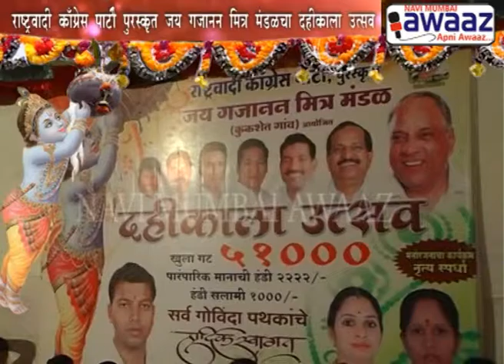Navi Mumbai Awaaz - Jai Gajanan Mitra Mandal Kukshet Gaon 2015